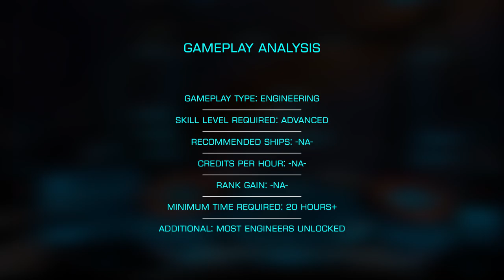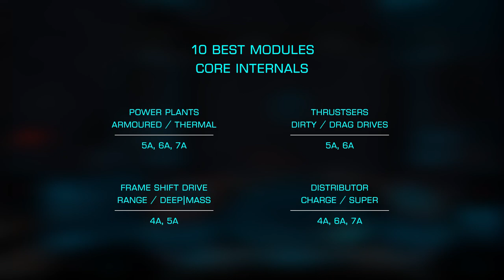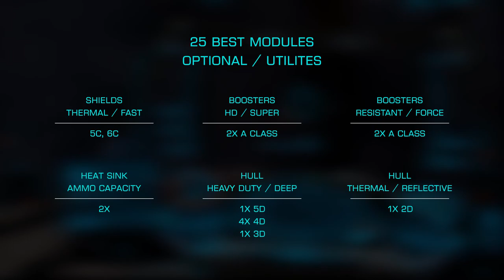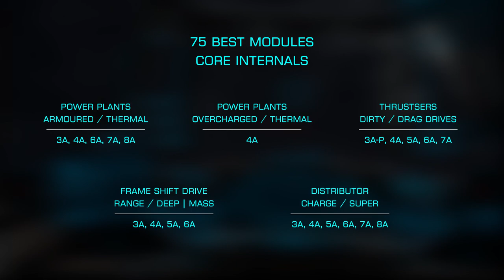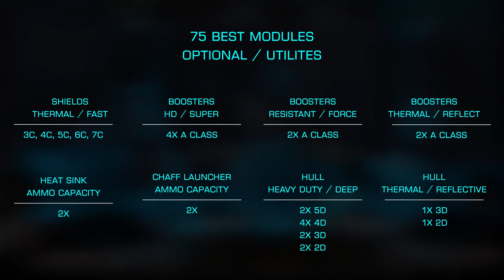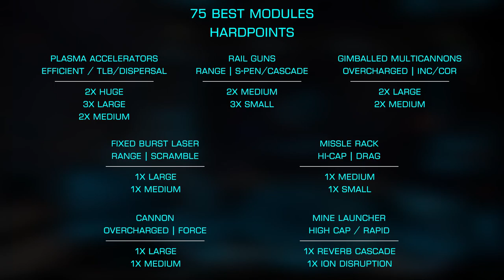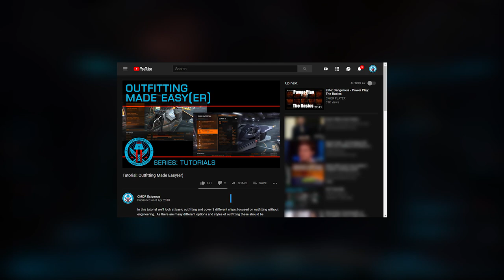The Top 10, 25 and 75 Engineered Modules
Here we look at the top 10, 25 and 75 engineered modules - this collection of modules would allow you to build a huge list of combat ships and many trade and exploration ships.  While you will need access to a great many engineers with even the first 5 engineers, Felecity Farseer, Tod 'The Blaster' McQuinn, Elvira Martuuk, The Dweller and Selene Jean you can build a great many very impressive ships.

Ships Covered
Anaconda
Asp Explorer
Challenger
Chieftain
Clipper
Cobra III
Corvette
Crusader
DiamondBack Explorer
Federal Assault Ship
Federal Drop Ship
Federal Gun Ship
Imperial Eagle
Krait Mark II
Viper III
Vulture

Join me for Tutorial Tuesdays at 8 PM EST and the Creators Round Table Fridays at 1 PM EST